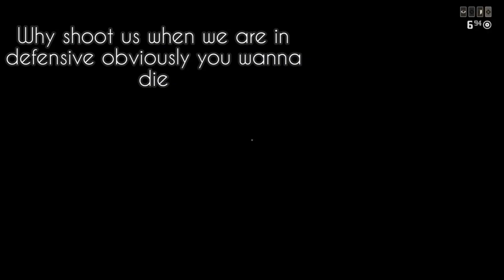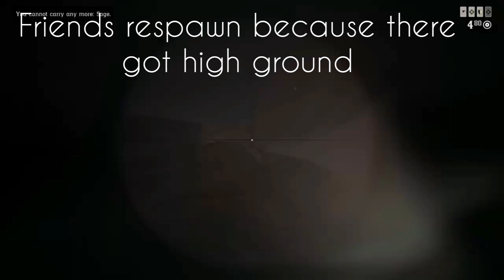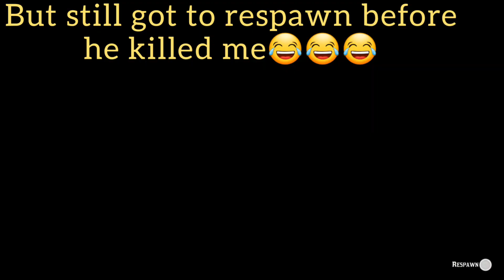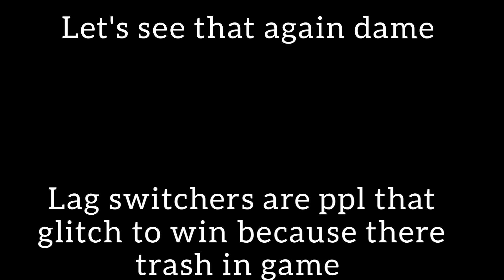Rdr2o having fun killing these guys